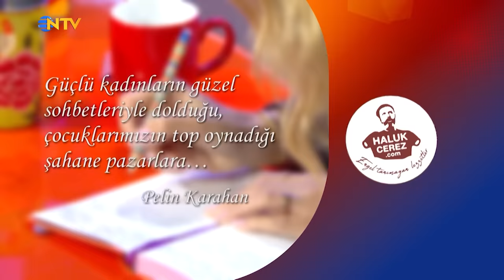Bambaşka Sohbetler 245. Bölüm - Pelin Karahan | "Beslenme Tarzım Vücudumu Kısıtlıyordu!"